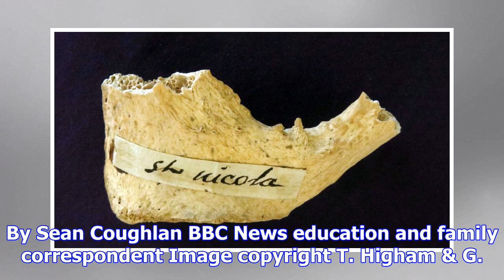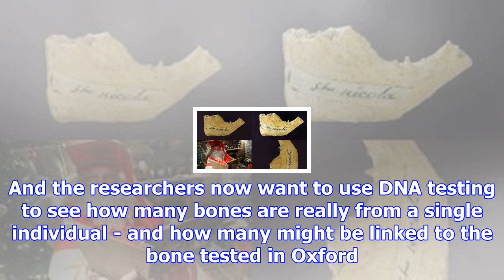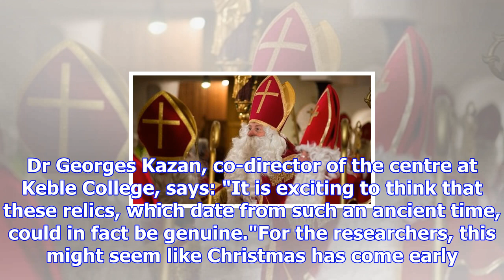'santa's bone' proved to be correct age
By Sean Coughlan BBC News education and family correspondent Image copyright T. Higham & G. Kazan Im...